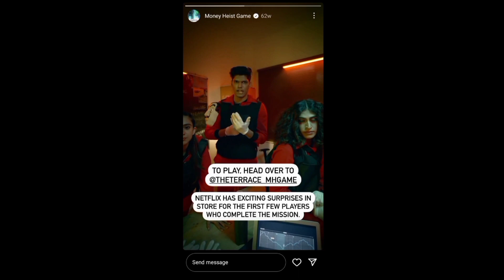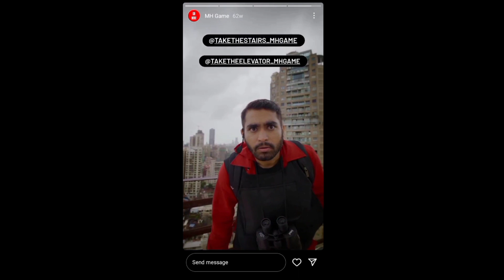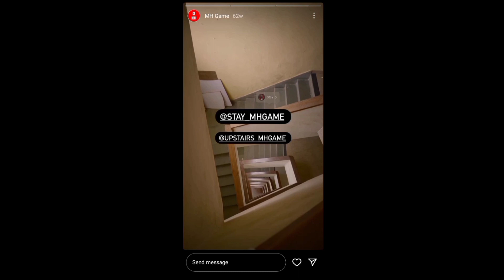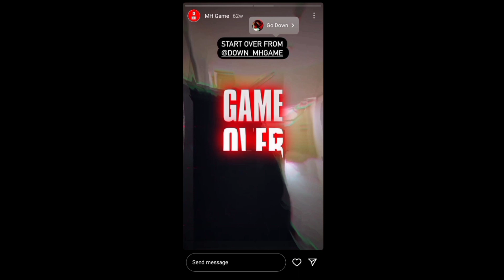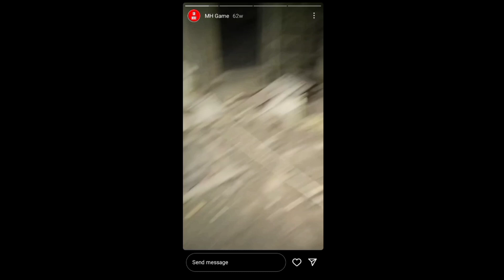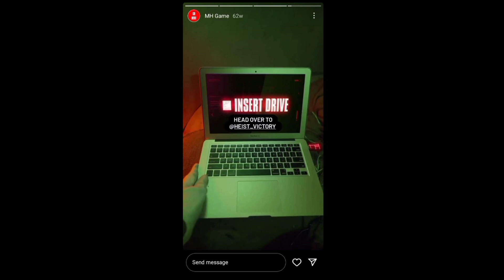MYTHPAT IN MONEY HEIST GAME | LETS PLAY..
PLAYING MONEY HEIST GAME...

Hey Hello Guys, To ajj me  khelne ja rah hu ek mazedar game jisme muthpat Bhai bhi hai...